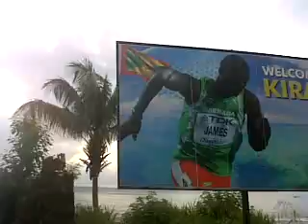Home Of The Olympic 400 Metre Champion Kirani James